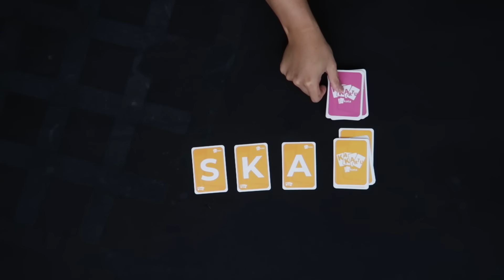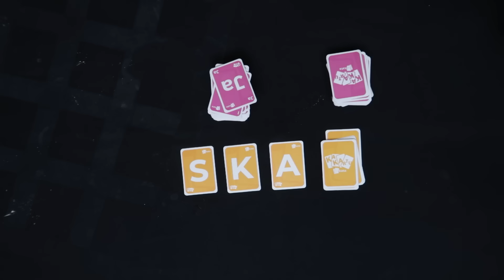SEKATA VERSI COWOK!!!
Stay Awesome!